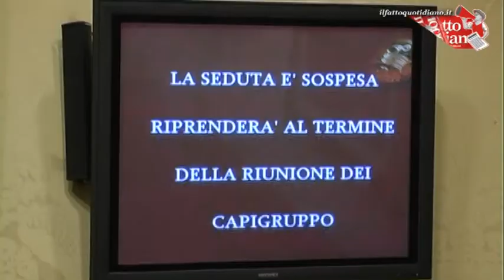Decadenza Berlusconi, Gasparri: “Votarla dopo iter legge di Stabilità”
Dalla capigruppo Gasparri chiede di spostare la data fatidica nella quale il Senato voterà la decadenza di Berlusconi dopo la fine della discussione della manovra. Niet dal presidente del Senato Grasso